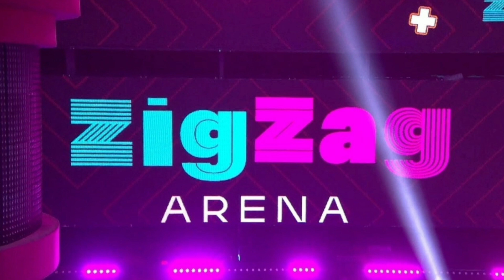Zig Zag Arena estréia com baixa audiência e perde para o Domingo Legal, porém vence Eliana e Faro